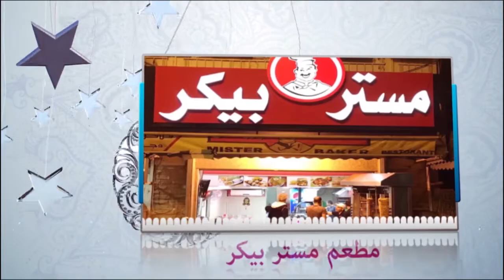رجال حول الرسول 2017 ح 11